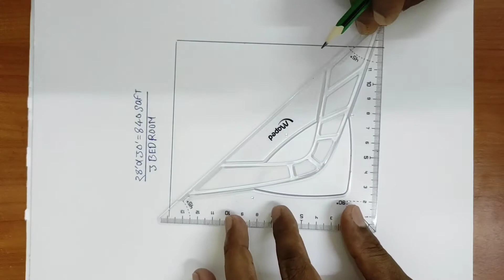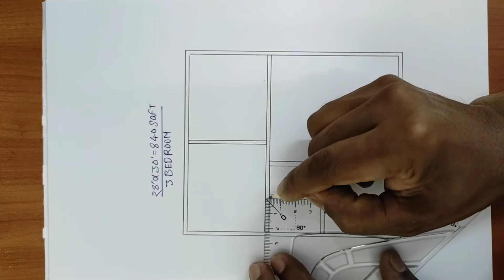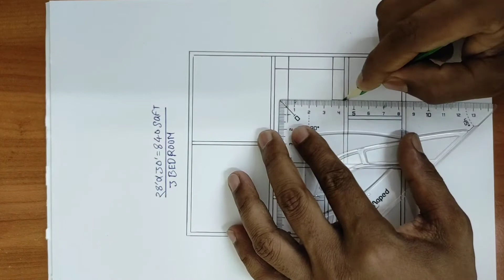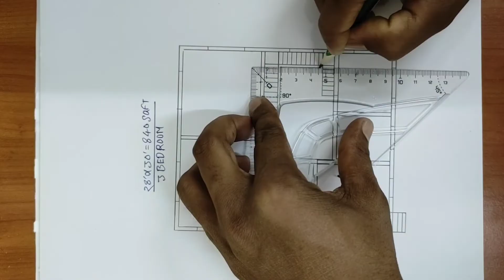28 ×30 house plan | 28 ×30 building naksha | তিন বেড রুম দিয়ে বাড়ি করুন কম খরচে।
28 × 30 house plan  28 ×40 building naksha
তিন বেড রুম দিয়ে বাড়ি করুন কম খরচে

আপনাদের কাছে কেমন লাগলো অবশ্যই কমেন্ট বক্সে জানাবেন পরবর্তীতে কেমন ডিজাইন দেখতে চান সেটাও জানাবেন আজকের ভিডিওটি আপনার কাছে ভালো লাগলে অবশ্যই লাইক দিয়ে দিবেন

ডিজাইন আর্ট সাইফুল ইসলাম